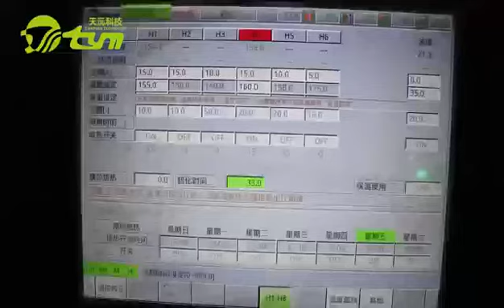High quality menstrual cup, menstrual collector, silicone cup, automatic menstrual cup mold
Let's show you the menstrual cup mold with automatic demolding.
High quality menstrual cup, LSR menstrual cup, silicone menstrual cup, silicone menstrual collector.
TYM can supply the LSR injection molding machine + LSR mold for manufacturing the Medical grade menstrual cup with high performance.
Manufacturer: TYM in China
Wechat: beckyliang0086